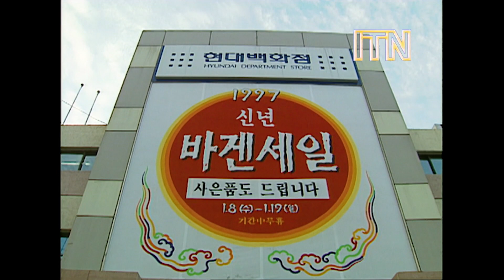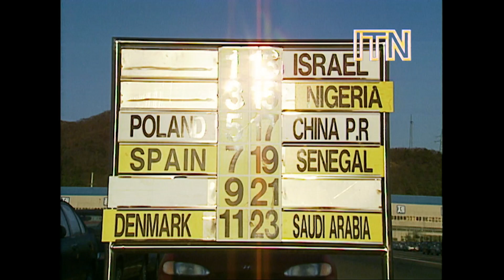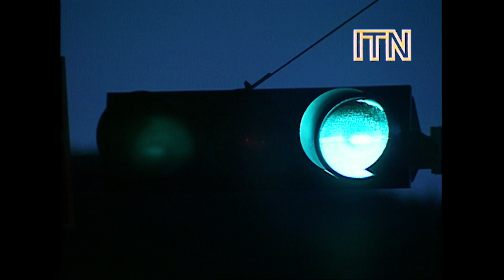Street Scenes and Soundscapes of Ulsan, South Korea (1997)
Footage of the South Korean city of Ulsan filmed on 20th January 1997.

Windows on the World brings you extended footage of cityscapes, street scenes, and snapshots of daily life from around the world at a certain point in time. A place and a time: that's all there is to it. Whether you want to indulge your wanderlust, lose yourself in a time long gone, or want an ambient soundscape to fill the silence, Windows on the World has what you need.